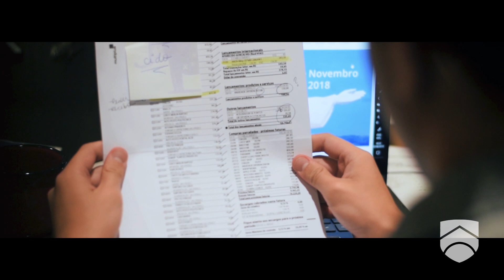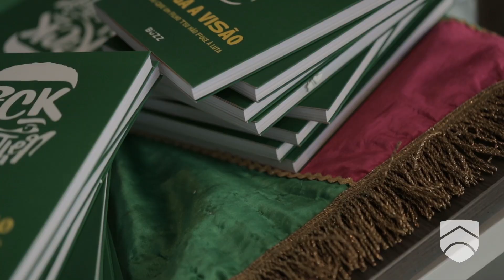Teaser Euroleads 2019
EuroLeads - European Leadership Summit: a maior conferência para estudantes brasileiros na Europa. Uma iniciativa da BRASA - Brazilian Student Association visando reunir, conectar e formar os próximos líderes do Brasil. Promovendo um ambiente de networking durante o dia inteiro, a conferência é composta por uma feira de carreiras e diversos workshops, além de painéis e palestras com os mais variados temas e visões sobre o Brasil.

Na sua 4ª edição, promete ser ainda maior e mais impactante que as anteriores, trazendo um público de 600 jovens lideranças brasileiras estudando em mais de 20 países da Europa e das Américas!

A EuroLeads 2019 vai provocar a juventude brasileira sobre o legado que querem deixar no país e no mundo. Todos temos sonhos, queremos mudar vidas, ser lembrados e deixar nossa marca. Mas na correria do dia-a-dia e na necessidade de se encaixar na sociedade, onde entra esse sonho? Dia 9 de Novembro, em Paris, vamos encontrar essas respostas.